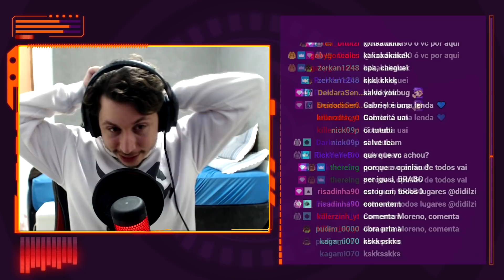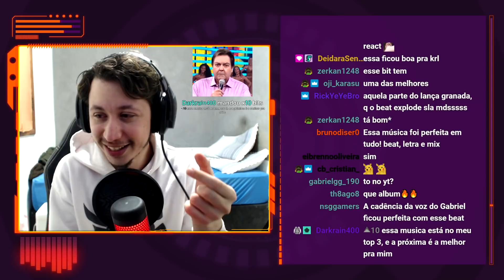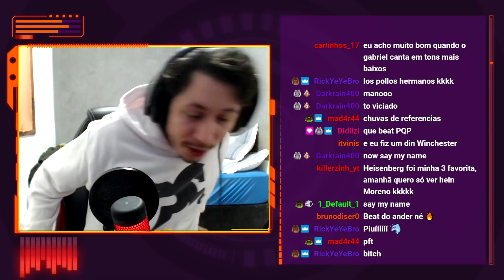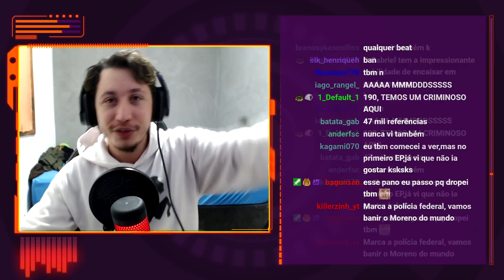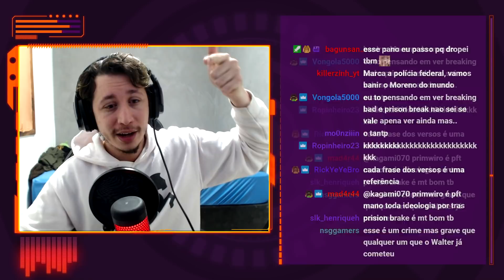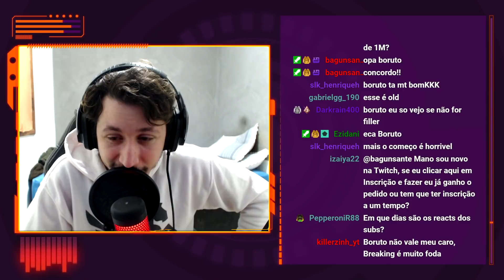MORENO REAGINDO A AGENTE ZERO | GABRIEL RODRIGUES | 7 MINUTOZ | TORETTO, DEADPOOL, HEISENBERG...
Hoje a reação foi de um vídeo do 7 Minutoz